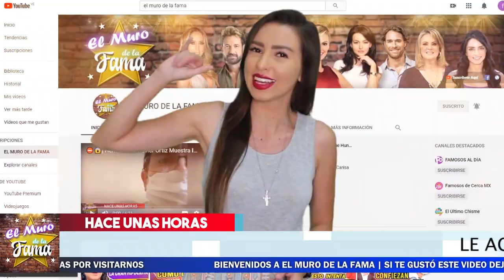😱𝗡𝗶𝗻𝗲𝗹 𝗖𝗼𝗻𝗱𝗲 No Se Lo Espero.𝗠𝗶𝗿𝗮 𝗟𝗼 Nuevo Que Hizo Larry Ramos. Entarate Del Chisme 🛠